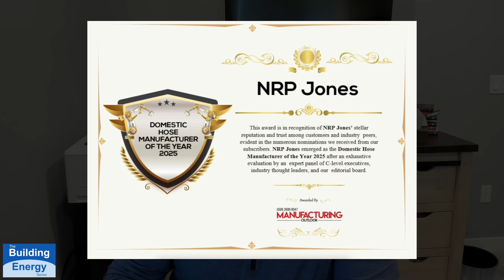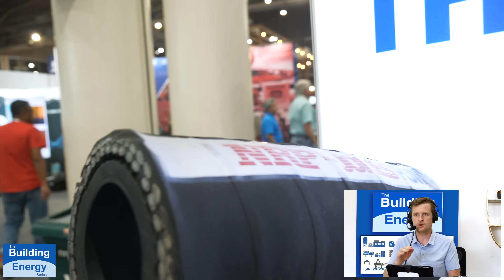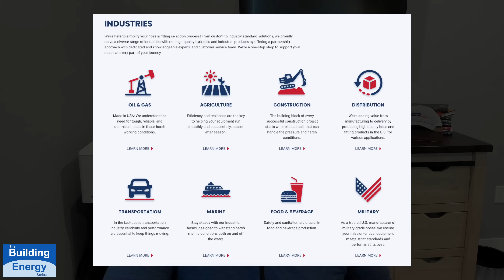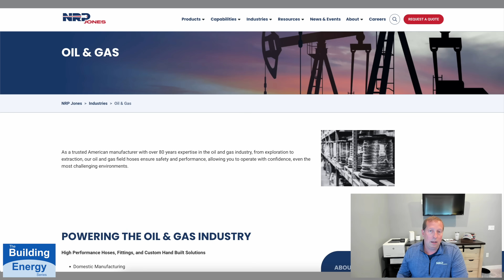NRP Jones: High-Pressure Hose Solutions for the Energy Sector #51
The oil and gas industry demands durable, reliable hose solutions—but with global supply chain issues and quality concerns, finding the right equipment is tougher than ever. In this episode of Building Energy, we sit down with Joe Lark (VP of Business Development) and Joe Kochan (CEO) of NRP Jones, a leading domestic manufacturer of oilfield hoses and fittings, to uncover how their 80-year legacy is solving these critical problems.

NRP Jones specializes in high-performance oilfield equipment, including rotary hoses, BOP hoses, frack hoses, and handbuilt hoses—all made in the USA. With only two major domestic manufacturers in this space, their products ensure faster delivery, no tariff delays, and unmatched quality control for drilling, fracking, and pipeline operations. Learn how their strategic manufacturing hubs across the U.S. give them a competitive edge in flexibility and service.

From offshore rigs to fracking sites, NRP Jones’ hoses are built to withstand extreme conditions. The team also teases upcoming innovations designed to revolutionize oilfield fluid systems. Plus, discover why their recent rebrand and customer-focused approach is winning over global markets, from the Middle East to the Caribbean.

Connect with NRP Jones:
🔸 Guest: Joe Lark | VP of Business Development

Chapters
00:32 – NRP Jones Products for Oil and Gas Use
01:28 – 80 Years of Fluid Transfer Experience
02:30 – U.S. Made Hoses and Fittings Overview
03:19 – Serving Drilling, Frac, and Well Sites
04:46 – Benefits of Domestic Manufacturing
06:00 – New Oil and Gas Product Lines Coming
07:10 – Supplying Energy Markets Worldwide
08:15 – Rotary, BOP, Frac, and Custom Hoses
09:30 – How to Contact the NRP Jones Team

🔹 The Building Energy Series
This is your oil, gas, and renewable energy industry and technology web series and podcast! You will hear from executives from the oil and gas pipelines across Canada and the United States, engineers developing renewable energy projects, and experts in innovative technology entering the energy market. We interview advocates of the oil industry, experts in efficiency technology, and leaders who can outline the economic and environmental impact of major energy projects and energy solutions.

Crownsmen’s Executive Producer: Rory Bamford